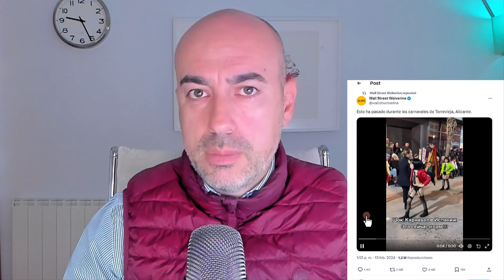🆘 HIPERSE%UALIZACIÓN INFANTIL 🆘 Psicólogo analiza uso de niños en mensajes LGTBIQ para adultos